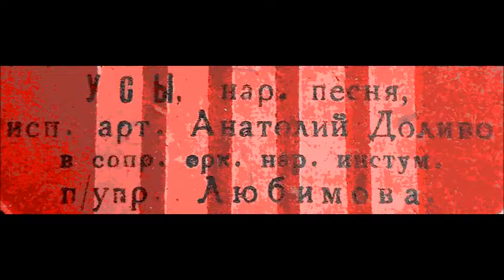Усы Русская народная песня Анатолий Доливо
1932
Дир. - Г. Любимов